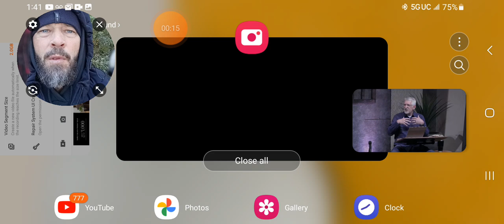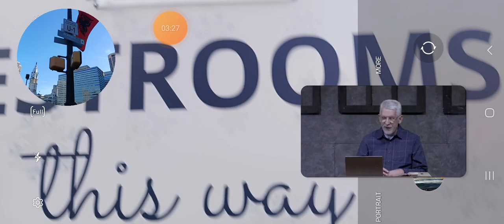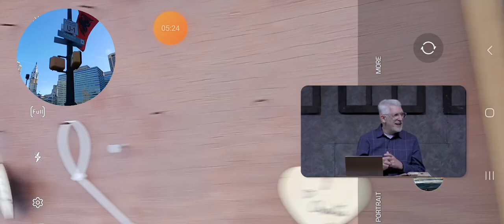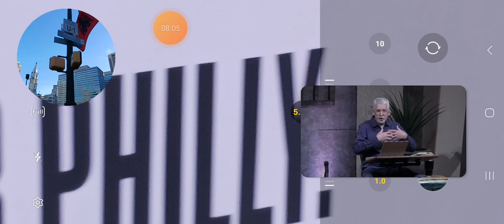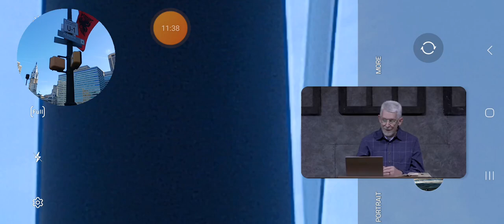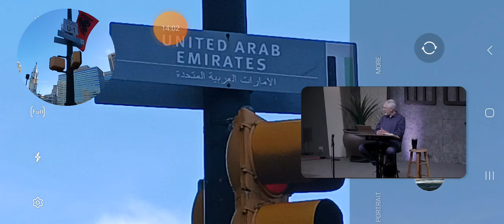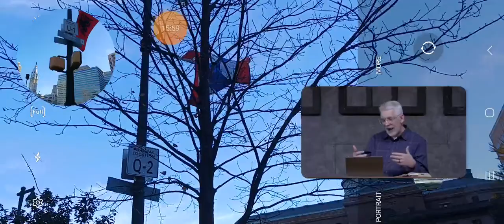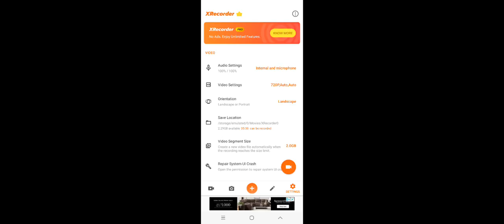11202023 Ben Franklin Parkway all flags back up expect Israel , Wales bout 3 others With Paul Tiller